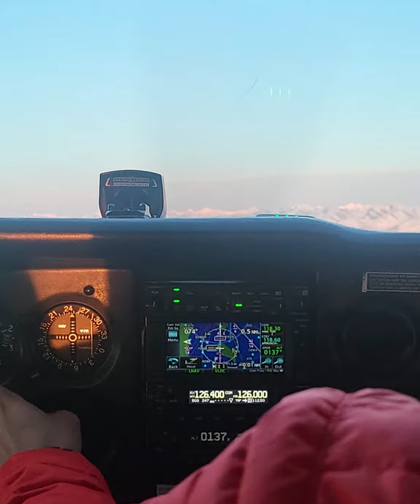Welcome to Ted Steven International Airport